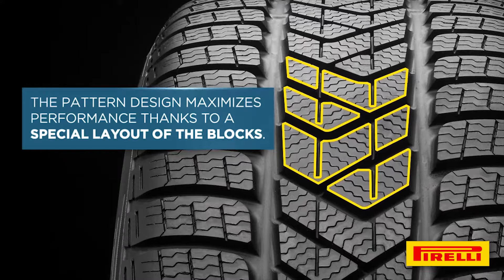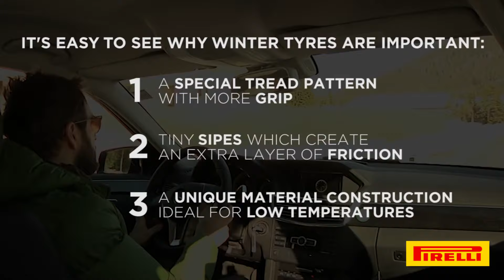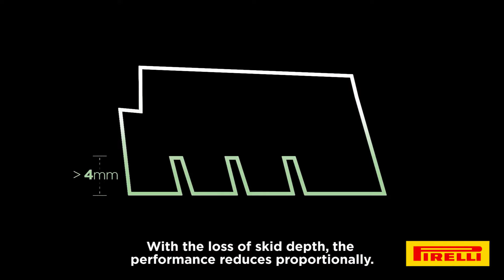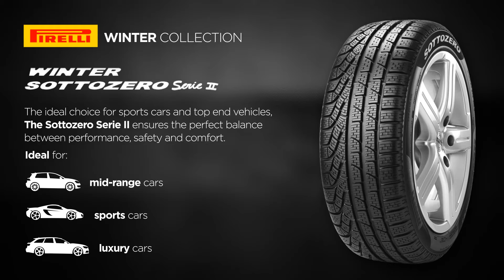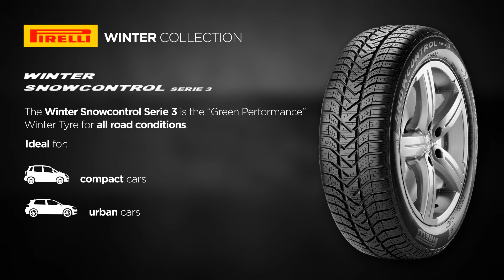Pirelli Winter Tyres vs Pirelli Summer Tyres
This video explores the difference in winter tyre technology versus summer tyre technology.